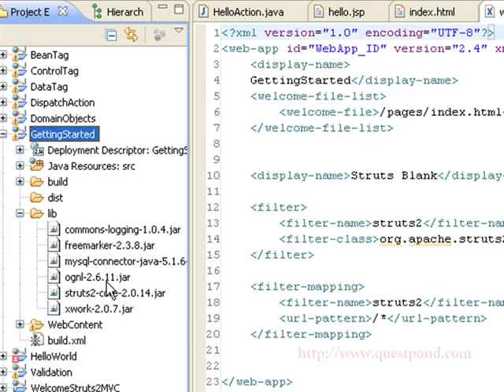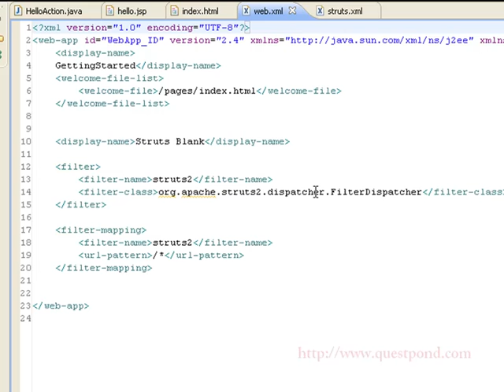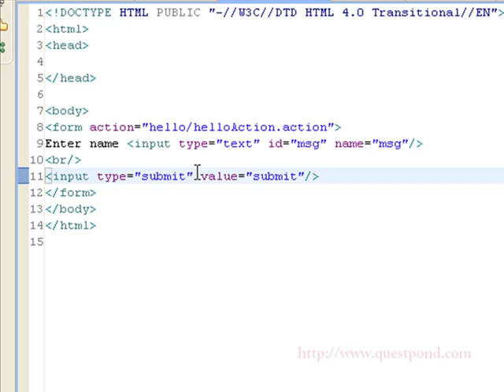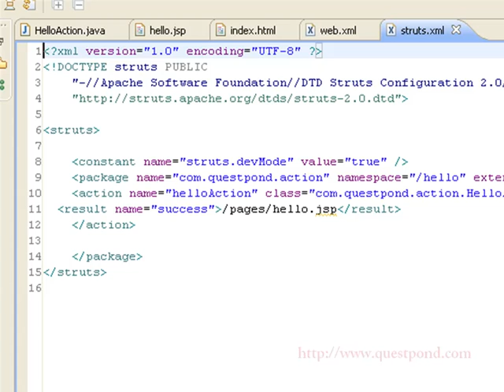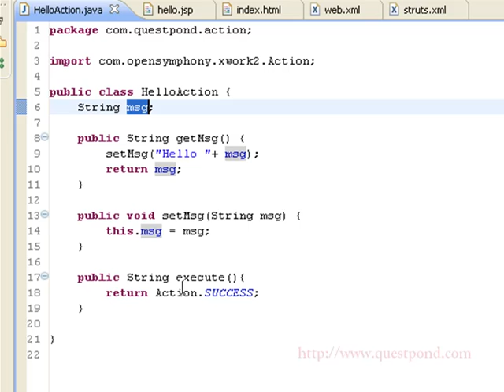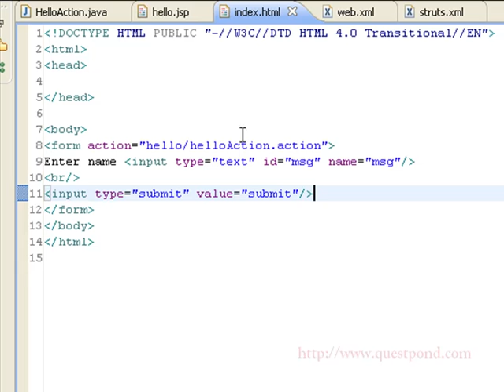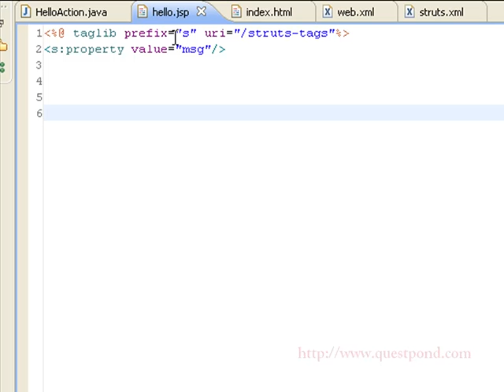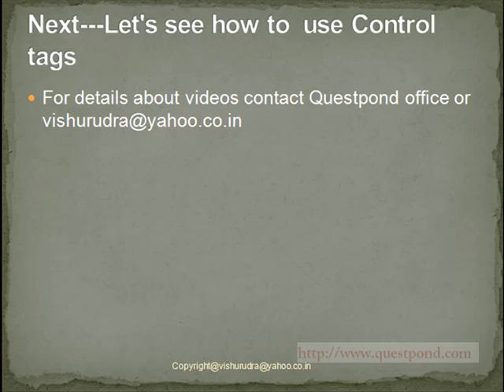Learning Struts 2 in Java | Java Struts Step by Step Tutorial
This video will teach struts 2 with the help of an example.
📱 Mob. No. :  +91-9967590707 /  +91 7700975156 / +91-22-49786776